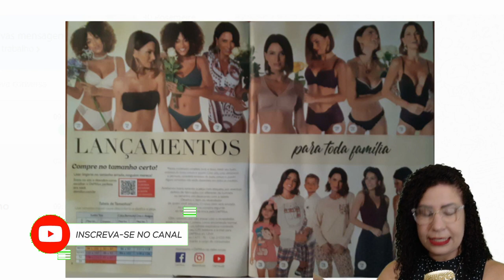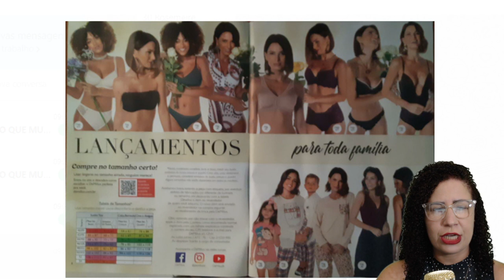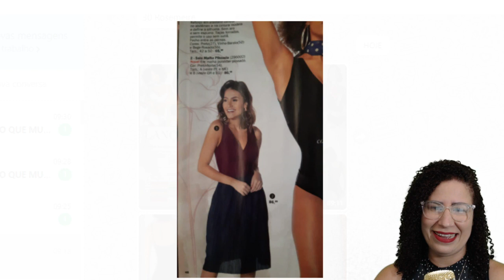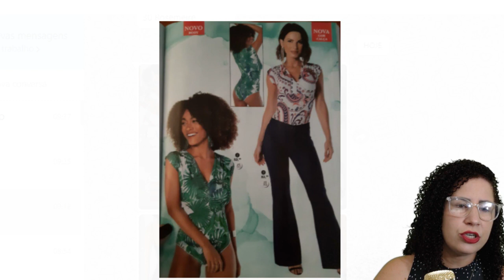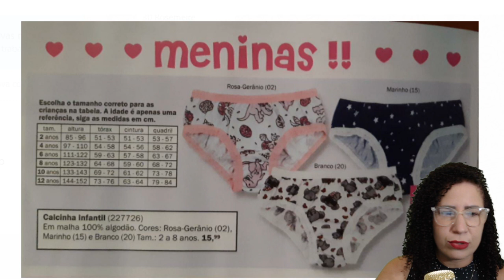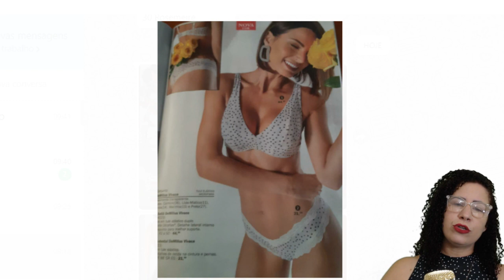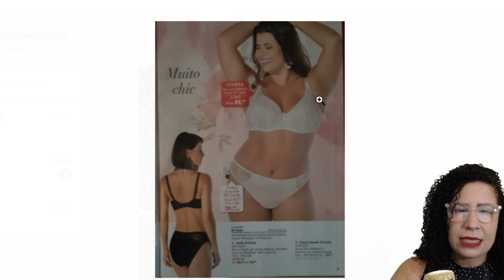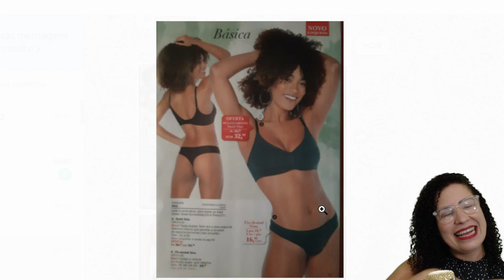SPOILER REVISTA DEMILLUS campanha 05/06 2021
Neste vídeo SPOILER REVISTA DEMILLUS campanha 05/06 2021 venho mostrar para vocês o spoiler das novidades demillus das campanhas 5 e 6 só lançamentos, foram fotos enviadas por uma inscrita linda que tenho. espero que gostem.

Compre no link da minha loja Natura e Avon moda casa e super chá SB Maravilhas da Terra e receba seus produtos no conforto de seu lar.👇👇👇